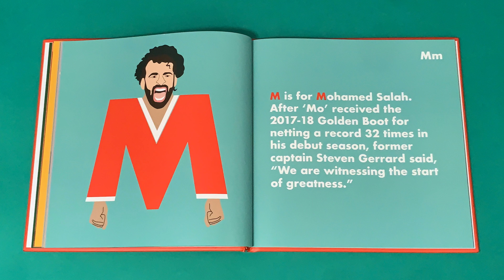Liverpool Legends Alphabet Book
From John Barnes to King Kenny, Ray Clemence to Ian Rush, Liverpool Legends Alphabet asserts the quintessential A to Z of players, captains and managers that have paid their dues for one of the greatest teams in football history. Educate and inspire the next generation of Liverpool fans, and make sure your little legend never walks alone.